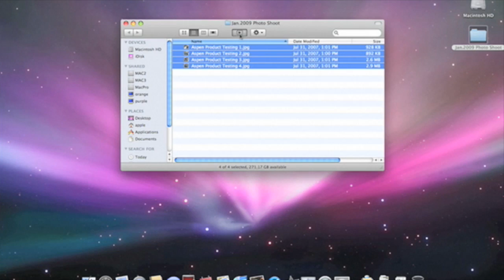Apple Mac Quick Tips Quick Look Slideshow